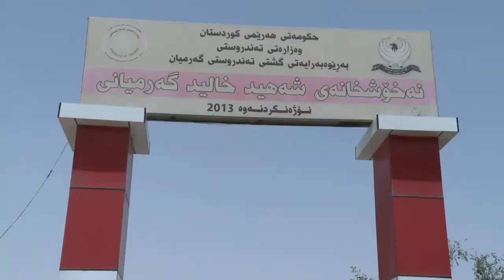كفری .. كریكارانی كۆمپانیای خانه‌خوی.. راپۆرت